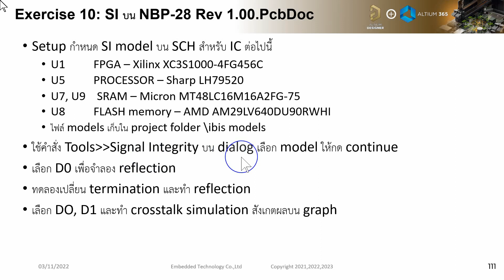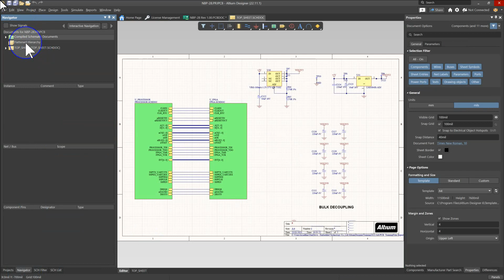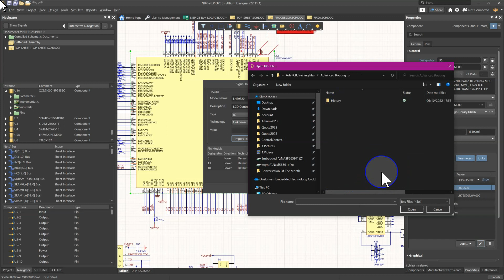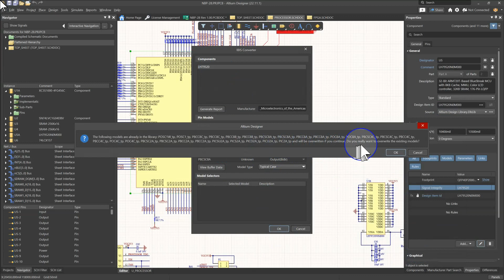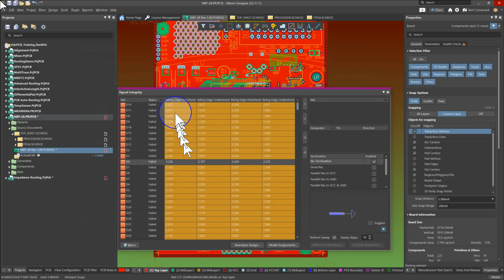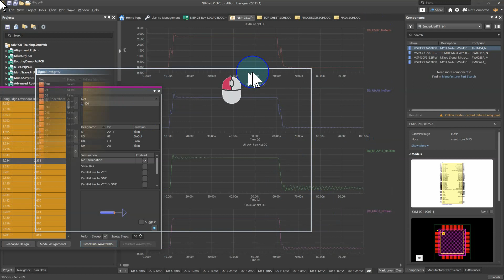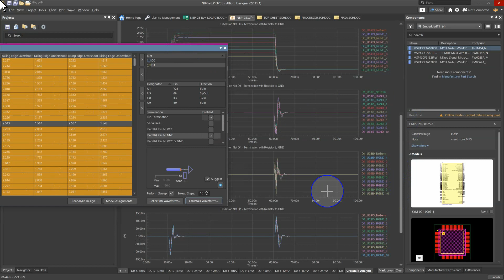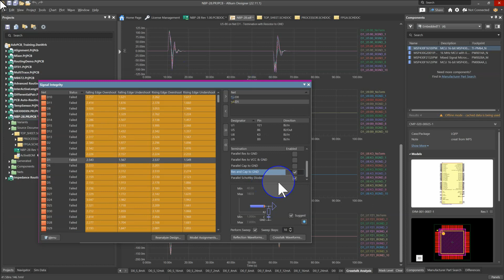วันที่ 2 ตอนที่ 16/18 ตัวอย่าง Signal Integrity